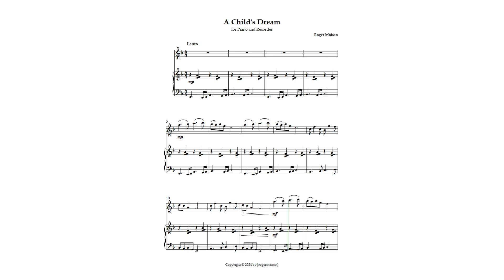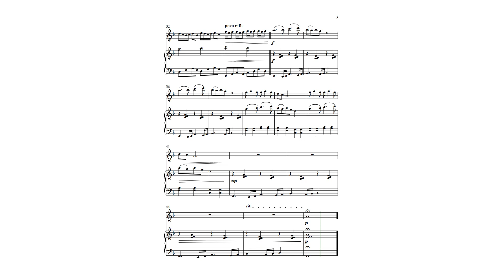'A Child's Dream' for treble recorder and piano by Roger Moisan.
A simple and easy piece to play for treble recorder and piano. Score and parts available on request.